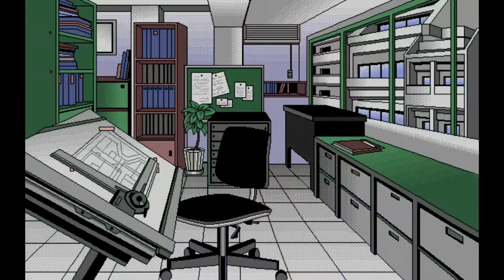If 2 by アクティブ (Active), 1993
if2
アクティブ (Active)
1993
PC-98
PC98